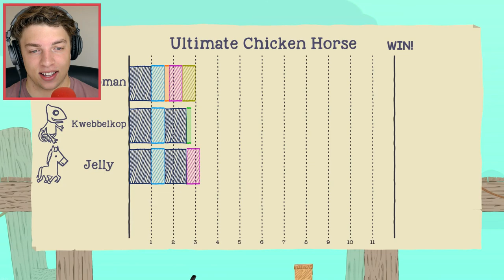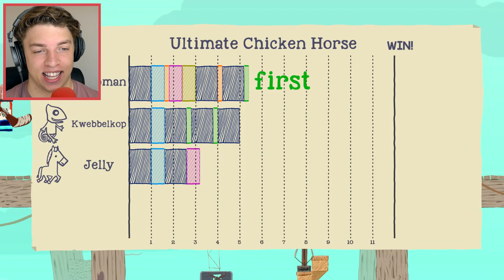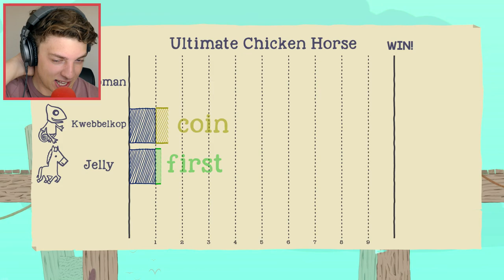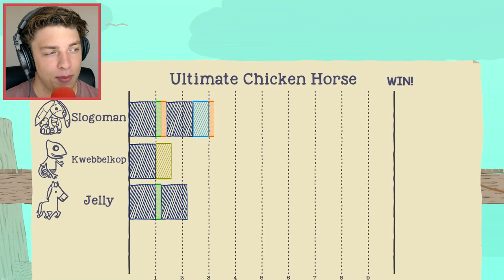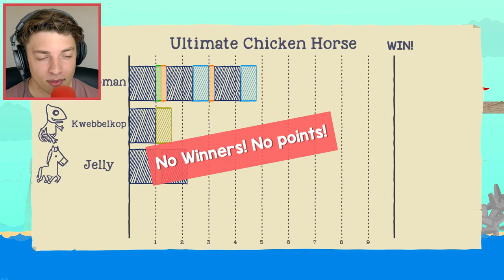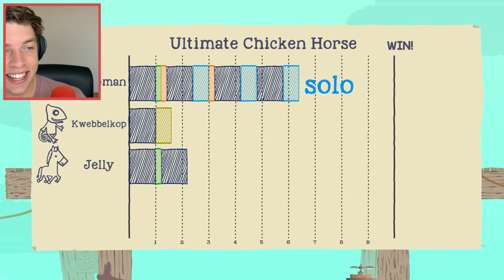MOST DANGEROUS MAP EVER!? (Ultimate Chicken Horse)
• MERCHANDISE!

• Credits
Intro: